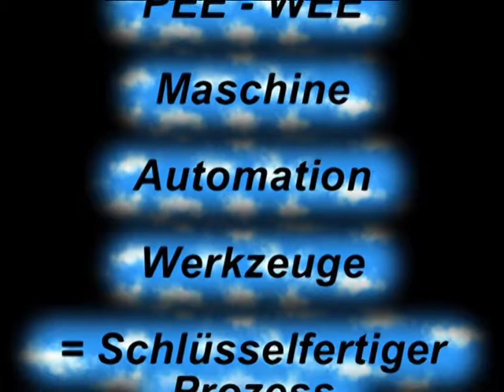Thread Rolling up to 60 parts/min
Thread rolling with a rotating drum system from Pee-Wee Germany